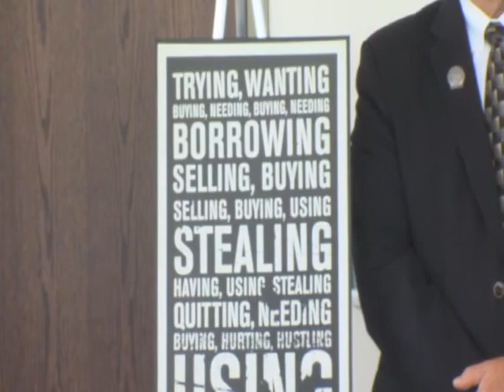Heroin News Conference